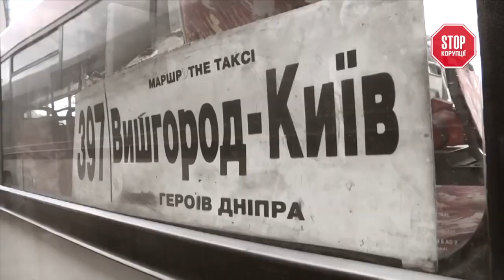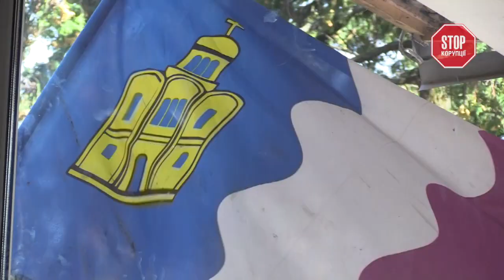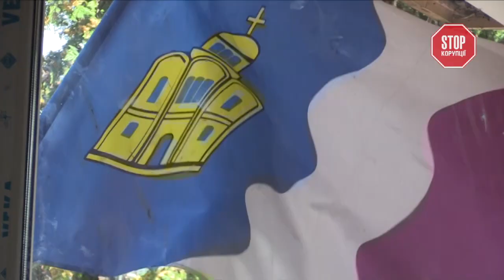Вишгород - критична ситуація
Ганстерські розбірки у передмісті Києва. Влітку нелегальні перевізники Вишгорода на всю Україну показали, як усувати конкурентів. Але це розслідування отримало продовження, адже з’ясувалося, що бандитський напад на АТП – лише верхівка айсбергу. А свавілля незаконних маршрутників – далеко не перша проблема цього невеличкого містечка.